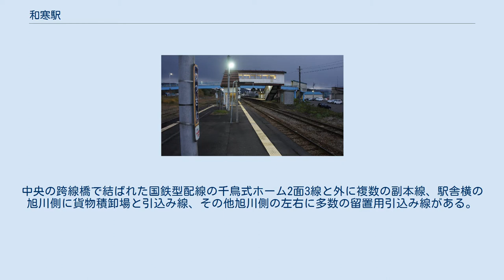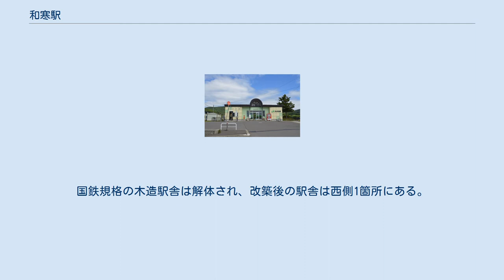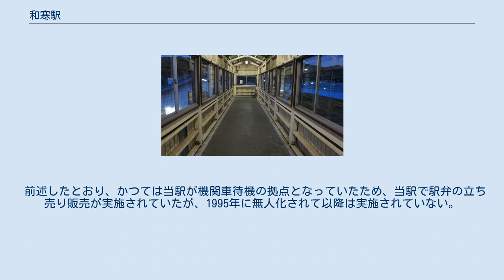和寒駅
和寒駅（わっさむえき）は、北海道上川郡和寒町字北町にある北海道旅客鉄道（JR北海道）宗谷本線の駅である。
電報略号はワサ。
 和寒町の代表駅で、特急「宗谷」・「サロベツ」など全列車が停車する。
 1977年の和寒駅と周囲約500m範囲。
上が名寄方面。
中央の跨線橋で結ばれた国鉄型配線の千鳥式ホーム2面3線と外に複数の副本線、駅舎横の旭川側に貨物積卸場と引込み線、その他旭川側の左右に多数の留置用引込み線がある。
駅裏は細長いストックヤード。
ホームの跨線橋の旭川側に東口への連絡橋が見える。
かつては蘭留駅と同様に塩狩峠越えの補機用機関車が配備され、駅裏の名寄側に待機線と転車台を持っていた。
周囲の草木で白い歪な円形状に見えるのが転車台跡。
国土交通省 国土地理院 地図・空中写真閲覧サービスの空中写真を基に作成 アイヌ語で、「オヒョウニレの木の・傍ら」を意味する「ワッサム（wat-sam）」に由来する。
 2面3線の島式・相対式の複合ホームを持つ地上駅。
国鉄規格の木造駅舎は解体され、改築後の駅舎は西側1箇所にある。
なお、駅舎内には当駅と宗谷本線に関係する歴史が記載された年表、古写真などが展示されている。
 無人駅。
自動券売機なし。
 1日の平均乗降人員は以下の通りである。
 かつては塩狩峠を超える際に、当駅が機関車待機の拠点となっていた。
駅前にはタクシー会社の営業所や食堂が立ち並んでおり、拠点であったことの名残がある。
 前述したとおり、かつては当駅が機関車待機の拠点となっていたため、当駅で駅弁の立ち売り販売が実施されていたが、1995年に無人化されて以降は実施されていない。